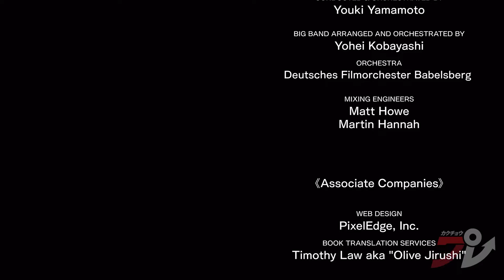We finished Balan Wonderworld so you don't have to (ENDING, FINAL BOSS) | PS5 4K 120fps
Here's the final boss and ending to one of 2021's worst games so far. Also, spoilers.

0:00 - Flashbacks + First boss
4:58 - Final boss
11:03 - Ending.  Maybe the real treasure was the friends we made along the way.
17:51 - Credits